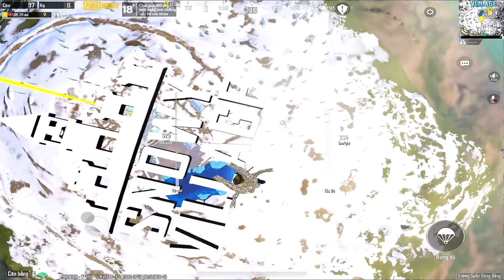PUBG Mobile - Nhận Set Pha Lê Cực Hot Chỉ Với 6 UC | Combo Đạn 7 Cùng Game Đấu Mãn Nhãn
➤ Thiết bị chơi game: iPad Mini6
➤Tai nghe: HyperX Cloud II
➤Ghi hình: OBS LiveStream
➤Truyền màn hình: Air Sever (không dây)
➤Cấu hình game: Extreme + Smooth (mượt + cực độ)
➤Phiên Bản Game: VNG